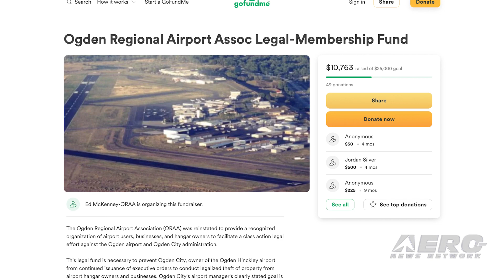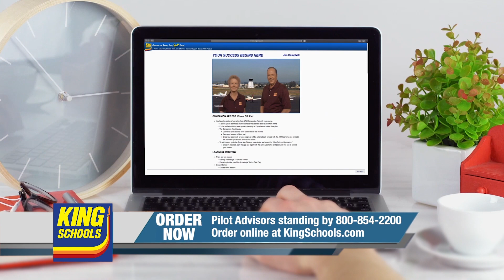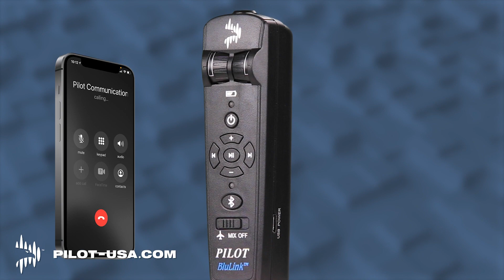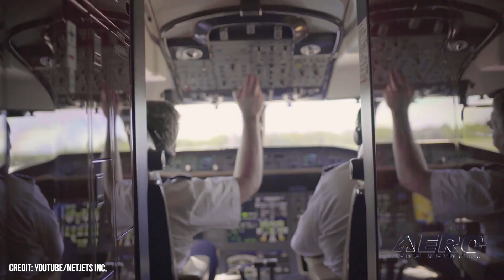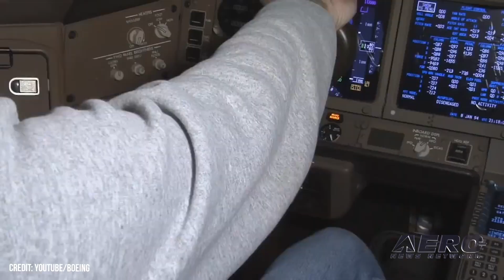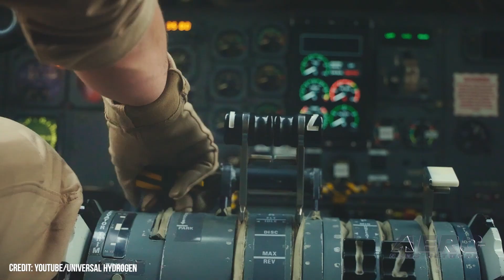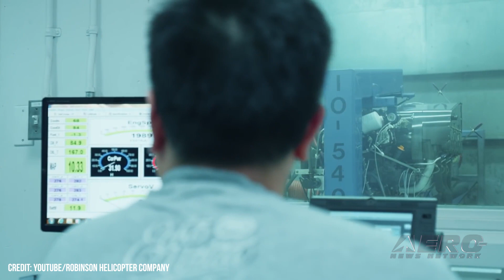Airborne 03.06.23: Ogden Airport Troubles, Dash-8 On Hydrogen, Robinson 50th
Also: NetJets Sees Bright Future, B-52 Engine Replacement, SSI Golden Isles FBO, 777 Fuel Tank AD

Ogden, Utah pilots got some bad news this week when the city issued a new round of offers to leasees amid a lawsuit between the Ogden Regional Airport Association. The offer letter essentially offers current tenants a chance to enter into a hangar lease with the city, only if they waive, settle, and release any claims they may have related to previous leases and renewals. On the morning of 02 March 2023, Universal Hydrogen flew its Lightning McClean, a De Havilland Dash 8-300 regional airliner under partial, hydrogen fuel-cell propulsion. The test aircraft lifted off from central Washington State’s Grant County International Airport (MWH) at 08:14 PST and flew for 15 minutes, reaching an altitude of 3,500-feet MSL. June 2023 marks fifty-years in business for Robinson Helicopter Company. Founded by Frank Robinson on 20 June 1973, Robinson's goal was to design and manufacture simple, reliable helicopters without compromising quality. Certified by the FAA in 1979, Robinson’s simple two-place R22 instantiated the beginning of a new generation of helicopters. By 1988, the R22 had become the world’s top-selling civilian helicopter. In the 1990s, Robinson introduced the four-place R44... All this -- and MORE in today's episode of Airborne-Unlimited!!!

Airborne 03.06.23 is chock full of info in this Daily News Episode, Monday, March 6th, 2023... Presented by Aero-TV veteran videographer and Airborne Host Holland Lee. Holland is supported by ANN Chief Videographer Nathan Cremisino, as well as ANN CEO/Editor-In-Chief Jim Campbell. This episode covers:

Ogden Airport Dispute Continues
Dash-8 Flies on Partial Hydrogen Power
Robinson Helicopter Company Celebrates 50 Years
NetJets Sees Bright Future Through 2023
Rolls Royce Begins Testing on B-52 Engine Replacement
Odyssey Aviation Acquires SSI Golden Isles FBO
FAA Issues Airworthiness Directive for 777 Fuel Tanks